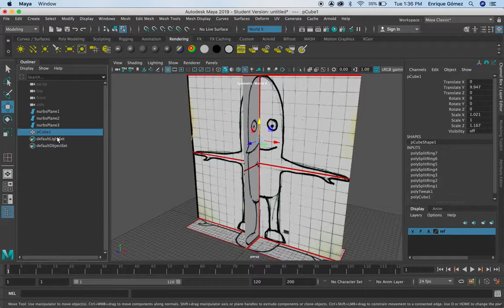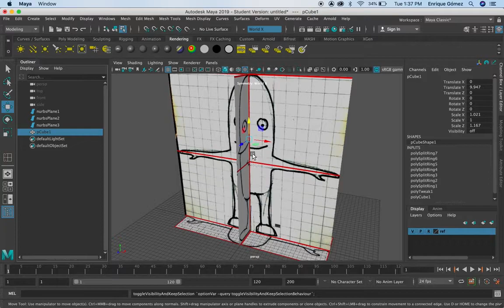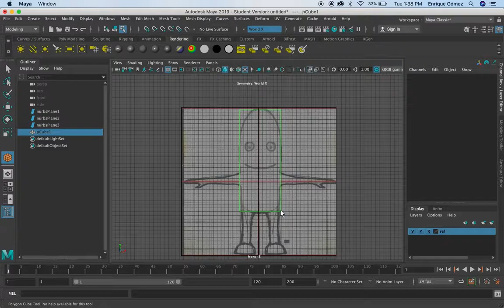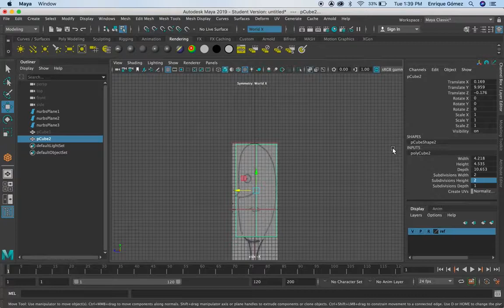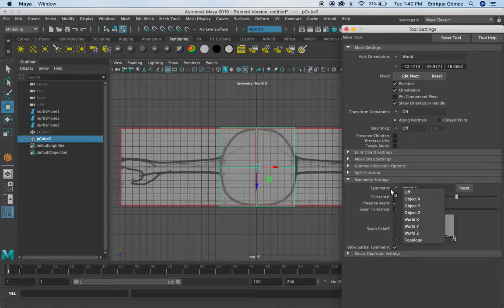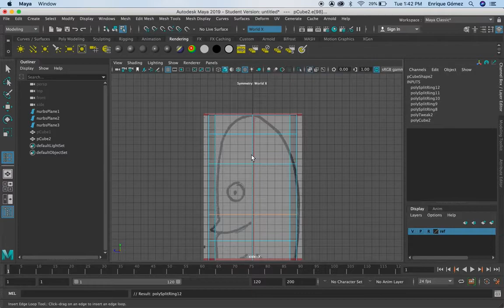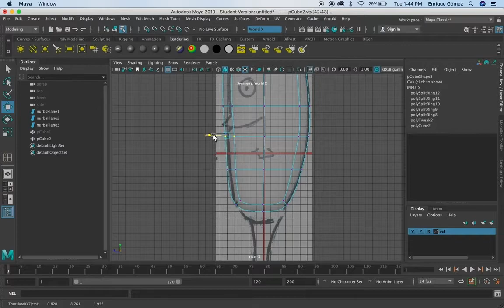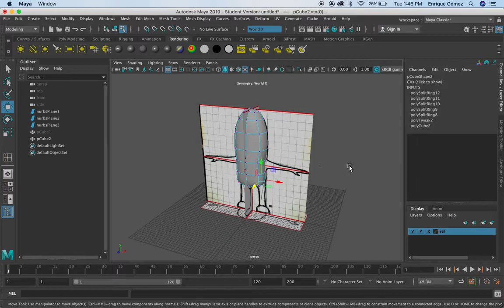Modelado de personaje sencillo en Maya 03 / 08